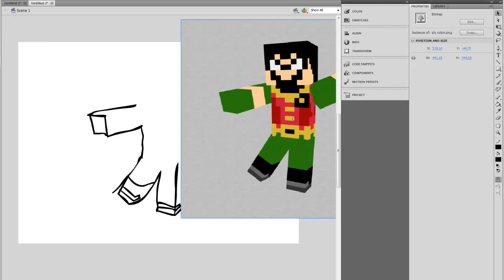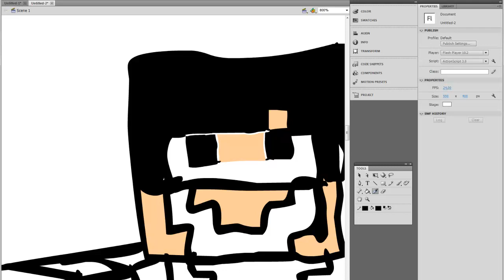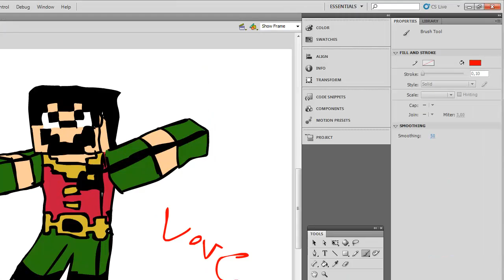| YouIDraw | SlyFox | Full drawing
im a big fan of you Sly :3